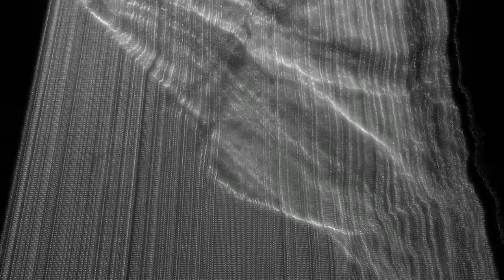Kasia Glowicka - fragment of multimedia project "Retina"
"Retina" is a 15 minute performance that includes piano in a setting that immerse it with live video and electronics and putting the classical idiom into modern context. It is an artistic study in the kinetic relationships between sound, image, motion and space. It takes its inspiration from the early cinematic practices of Étienne-Jules Marey, whose work in studying and photographing movement revolutionized the way we visualize time and motion, and puts them in the contemporary perspective.

Piano and Electronics by: Kasia Glowicka
Video by: Emmanuel Flores